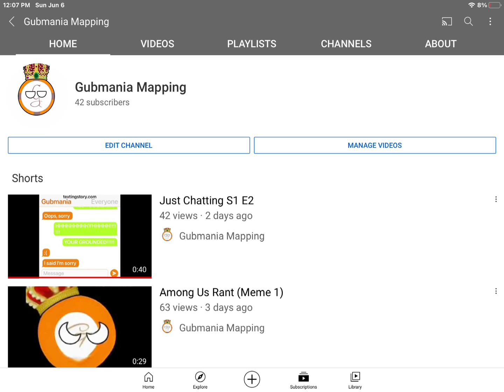Thx for more than 41 subs!